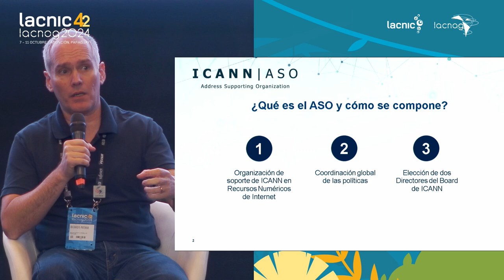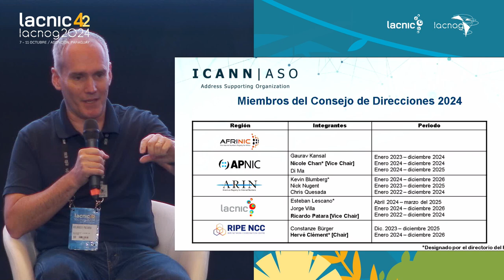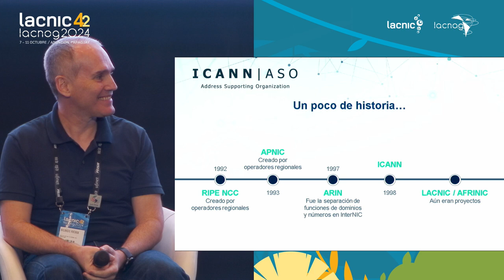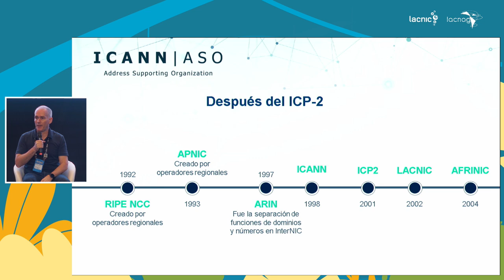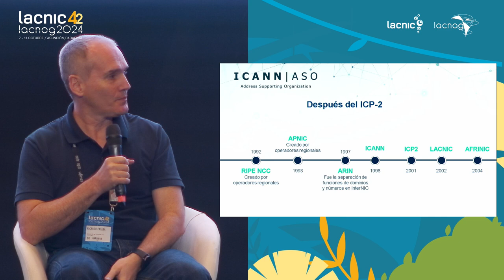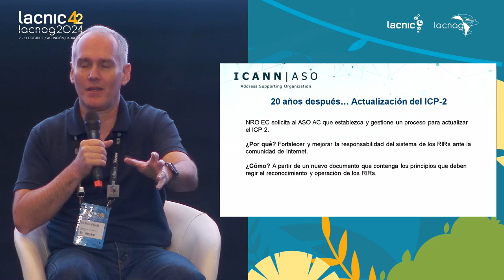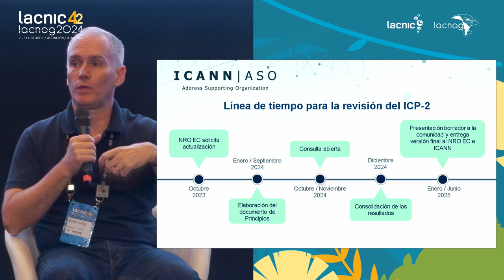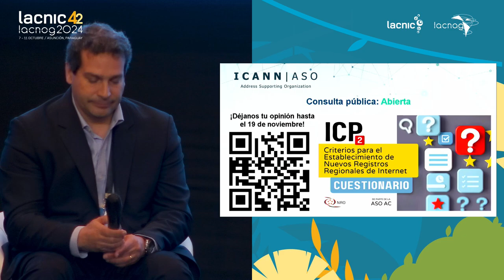ASO AC Update